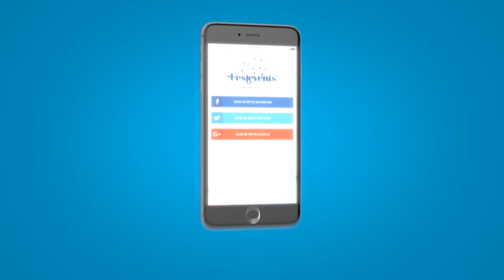New Festevents mobile App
Download our new mobile app.